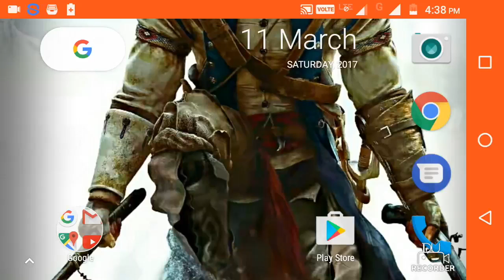What a goal by ronaldo in dls!